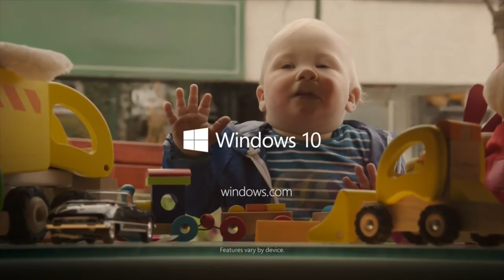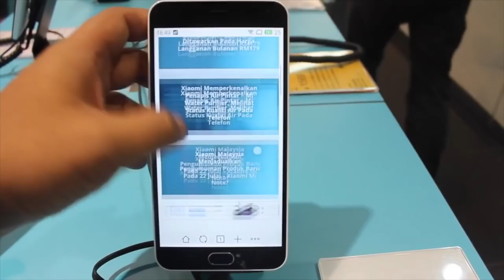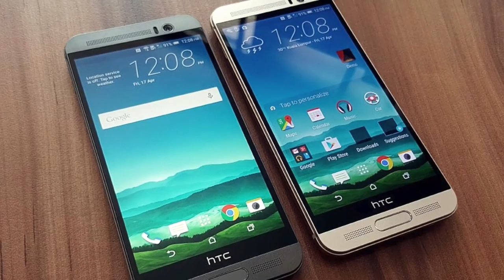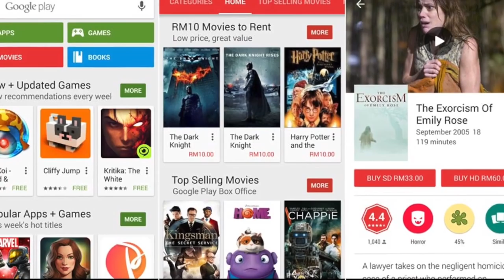Mingguan Amanz - Windows 10, Google Play Movies, Street View Sabah Sarawak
Salah satu berita utama yang menjadi perhatian ramai pada minggu ini adalah pengenalan sistem operasi Windows 10 oleh pihak Microsoft yang mana membawakan beberapa perkara baru, termasuk pelayar web Microsoft Edge, sokongan Cortana, kebolehan menjalankan aplikasi di desktop, serta beberapa kemaskini lain.

Disamping itu, pihak OnePlus pada minggu lepas telah secara rasminya memperkenalkan telefon pintar OnePlus 2 yang dinantikan ramai, hadir dengan Oyxgen OS serta menyertakan sokongan pengimbas cap jari. Selain OnePlus 2, satu lagi peranti yang mencuri perhatian ramai adalah pengenalan Moto G yang membawakan sokongan pengimbas cap jari.

Di Malaysia, beberapa telefon pintar baru turut telah dilancarkan, termasuk Galaxy A8, HTC One E9+ dan juga Sony Xperia Z3+.

Google pula pada minggu ini telah memperkenalkan beberapa perkara baru untuk pasaran tempatan, termasuk fungsi Street View untuk negeri Sabah dan Sarawak, selain pengenalan Google Play Movies untuk pasaran tempatan.